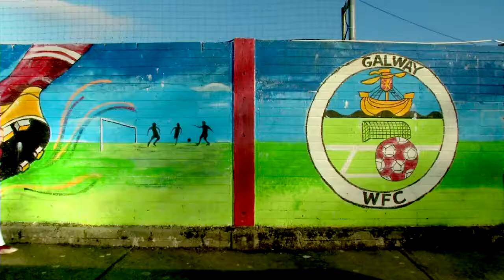CIC | Smachtú na Liathróide | Cúla4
Is imreoir sacair í Méabh atá ina captaen ar fhoireann sacair ban na Gaillimhe. Fuair sí scoláireacht le dul ag imirt i Meiriceá agus d’imir sí go gairmiúil san Iorua agus sa tSualainn. D’imir sí breis is caoga uair ar fad ar fhoireann sacair ban na hÉireann.
Níl aon amhras ach go bhfuil sí cuí-cháilithe.

An tseachtain seo taispeánfaidh Méabh an teicníc a bhaineann le smachtú na liathróide!

This week soccer star Méabh shows us how to keep control of the ball!

Aoisghrúpa 8-12. Rang a Dó go Rang a Sé.